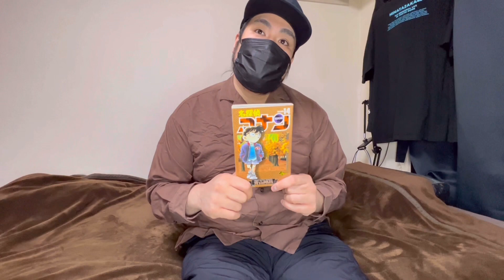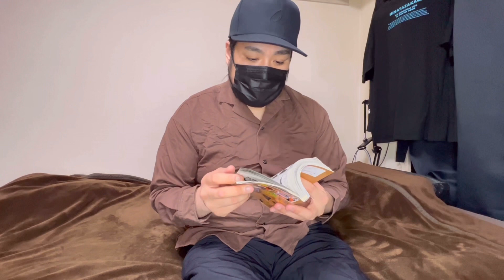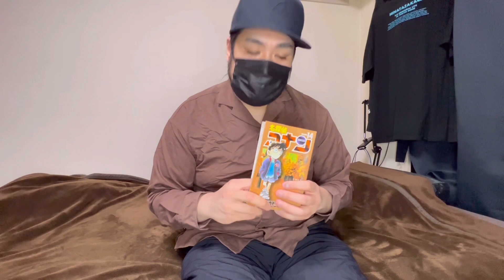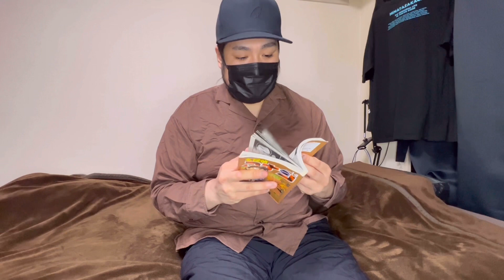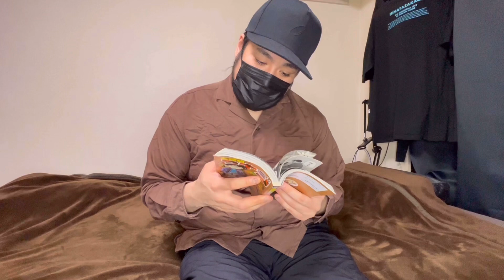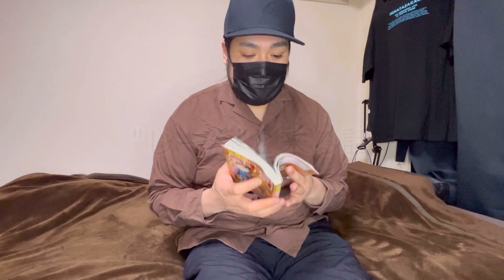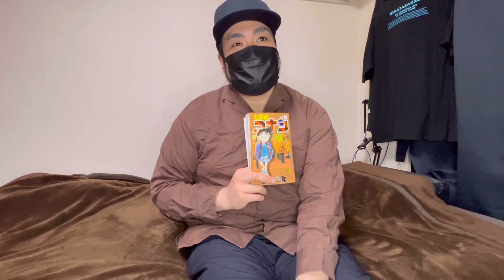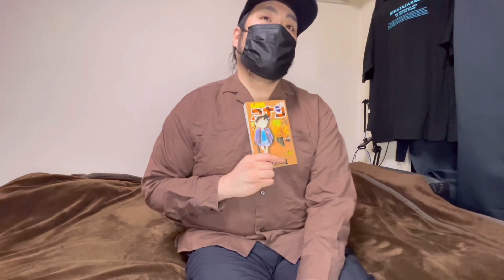【名探偵コナン】原作コミックレビュー！〈第14巻〉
「名探偵コナン」第14巻をレビュー！
こ、この顔、昔どっかで・・・。
コナン最大のピンチ！？

©︎青山剛昌／名探偵コナン製作委員会　読売テレビ　トムス・エンタテインメント